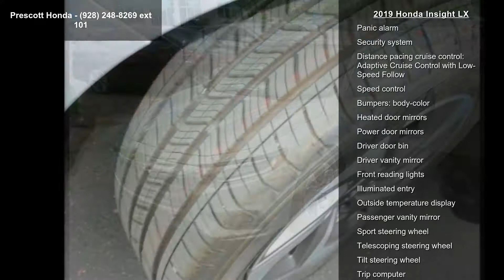2019 Honda Insight LX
2019 Honda Insight LX Silver Metallic FWD CVT 1.5L I4 SMPI Hybrid DOHC 16V LEV3-SULEV30

49/55 Highway/City MPG**

Located in Prescott AZ, and also serving Flagstaff, Cottonwood, Sedona, Camp Verde, Scottsdale, and the greater Phoenix area. Also, we're part of the Valley Honda Dealers.